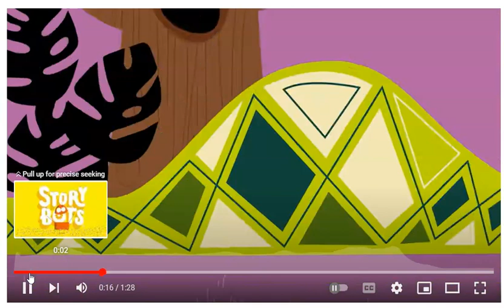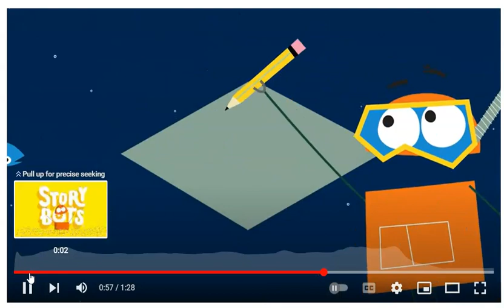Rhombus Timer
Two Minute Timer - Followed By A Lesson On The Rhombus (Diamond)